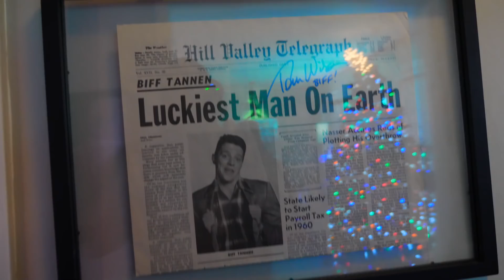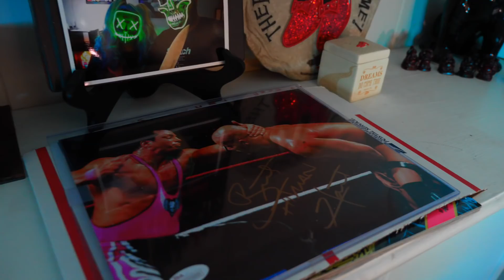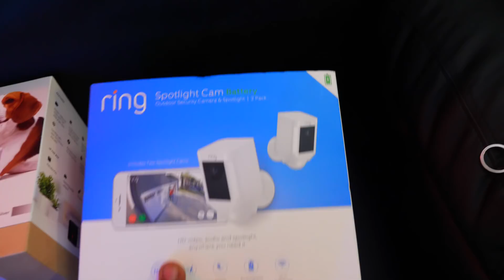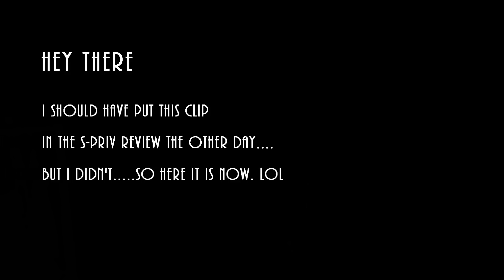VLOG! My Christmas Haul + Other Random Shit! VapingwithTwisted420